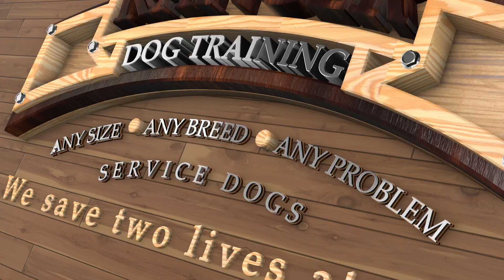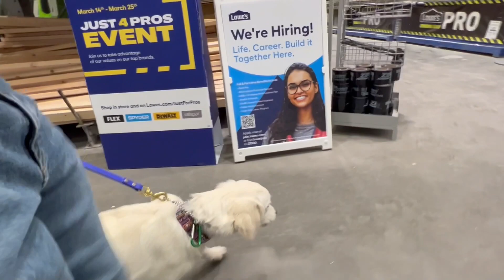A Dog's Journey to the Lowes Scout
A Dog's Journey to the Lowes
Puppy training at Lowes . All kinds of new things to explore. Puppy's need to be introduce to all kinds of sounds and smells.

Scout is still a very young puppy. We have to take out time for loose leash walking.

Stop by our new store. All profits go to help homeless dogs and veteran

 positive reinforcement